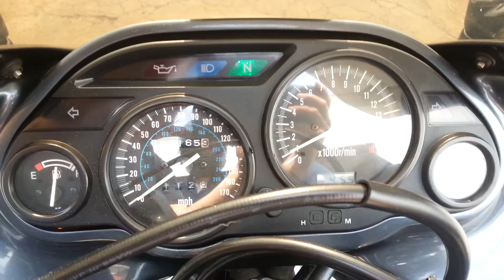01 ZX600 J17437